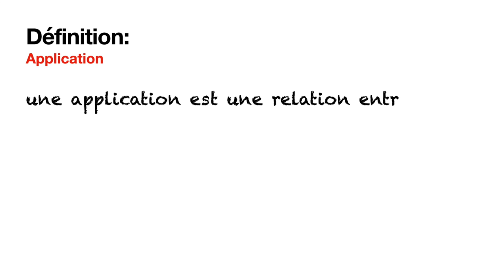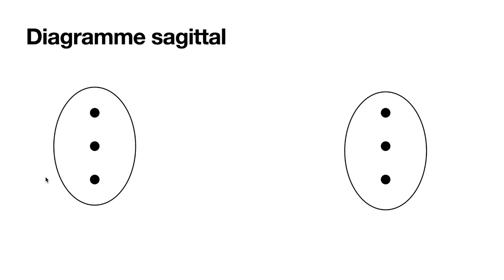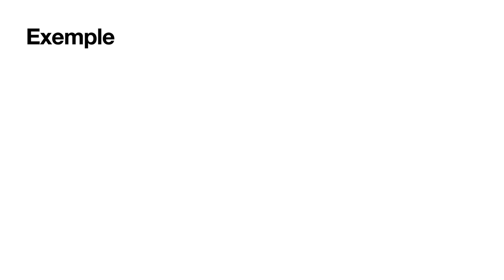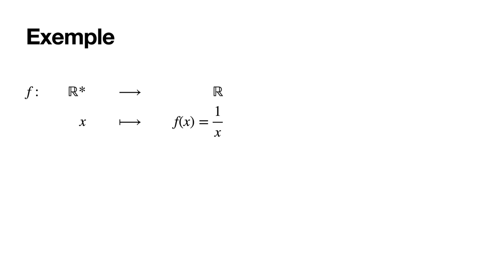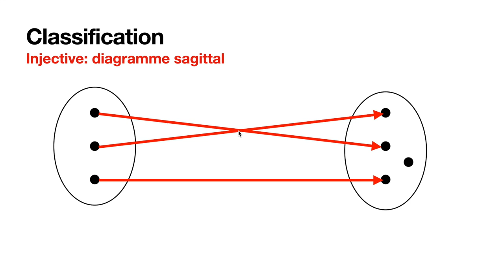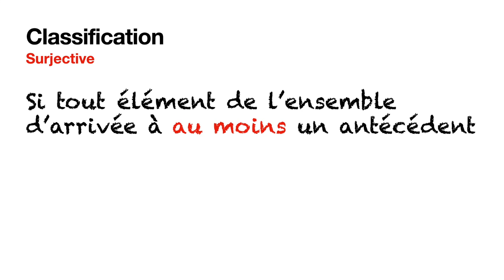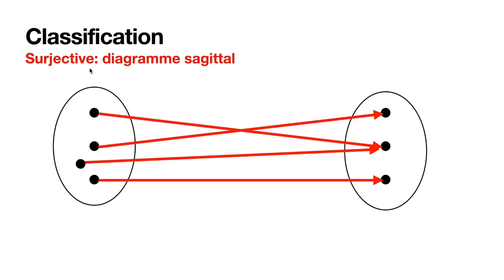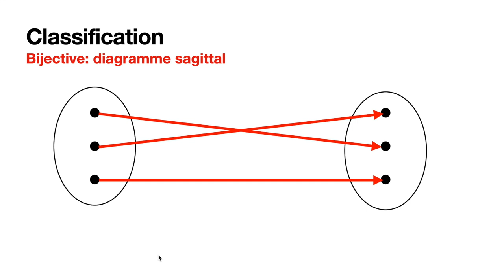Applications (injective, surjective, bijective) 👊